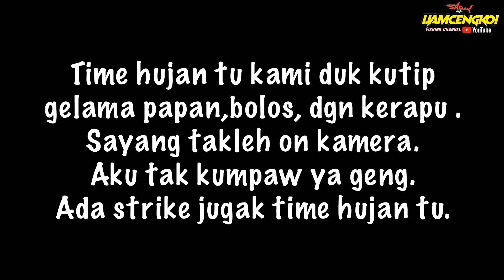Memancing di KAPAL KARAM Pulau Pinang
Setup action cam:
1-SJCAM SJ6 LEGEND